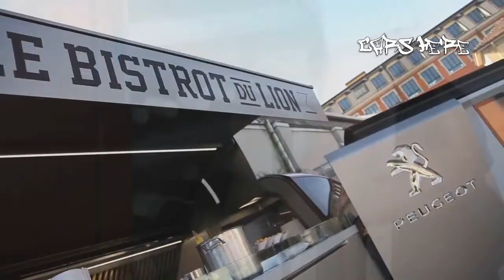標致移動生蚝餐車美味登場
標志這次帶來的是一部概念版移動餐車。根據標致的官方說法指出，以旗下人氣商用車Expert爲基礎打造的概念餐車，是由來自標致團隊的設計師與法國知名生蚝供應商Veronique Gillardeau攜手合作，希望讓消費者親眼見到生蚝料理的完整過程。